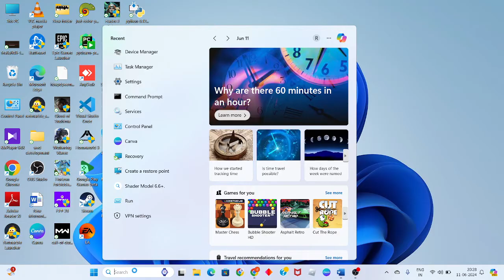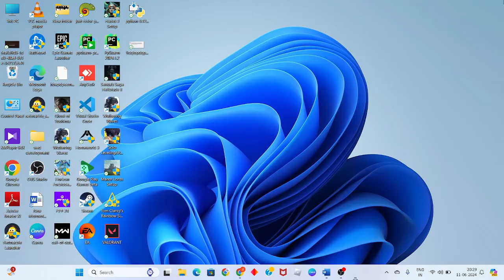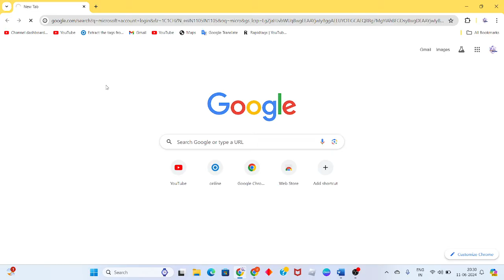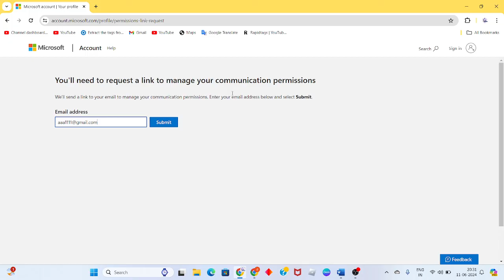Fix You Are Not Logged in Your Minecraft Account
In this video i'm showing and making you for Fix You Are Not Logged in Your Minecraft Account. If it doesn't work, restart your game and try again. Also make sure the issue isn't on the end of your network service provider.

00:00 introduction
00:22 check your network connection
00:58 reset the minecraft
01:37 check for Microsoft account

Please note that you can only be signed in to one Microsoft account at a time. If you are running into issues when trying to play Minecraft, make sure you are signed into the same Microsoft account on the Microsoft Store, the Xbox app, and the Minecraft Launcher.

you are not logged into your minecraft account tlauncher
Fix you are not logged in your minecraft account xbox
you are not logged in your minecraft account modrinth
minehut you are not logged into your minecraft account
pixelmon you are not logged into your minecraft account
can t login to minecraft with microsoft account
minecraft login
failed to connect to server not authenticated with minecraft net tlauncher